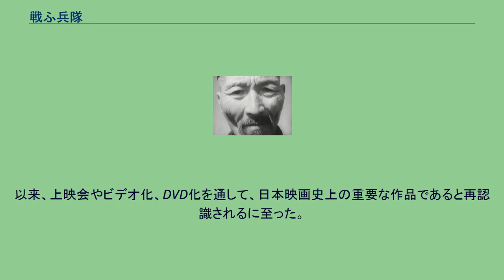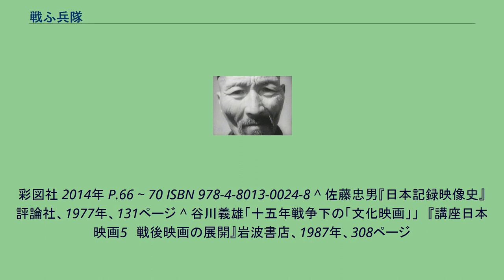戦ふ兵隊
日本の戦争映画(1945年以前)
『戰ふ兵隊』（たたかうへいたい）は、1939年（昭和14年）に製作された日本のドキュメンタリー映画である。
亀井文夫 監督、東宝映画文化映画部 製作。
内容が厭戦的と問題となり、検閲の上で上映は不許可となり、公開禁止となった。
その後ネガは処分され、幻の映画とされていた。
白黒映画、80分だが現存するのは66分のみ。
1937年（昭和12年）に始まる日中戦争下に戦意高揚を目的として、陸軍省報道部の後援の元、東宝映画文化映画部（のちの日本映画新社の前身の一部門）が企画製作した。
既に『上海 -支那事変後方記録-』などの戦記ドキュメンタリー映画を監督した実績がある亀井が監督に抜擢され、撮影は、監督の亀井をはじめ、カメラマンの三木茂、瀬川順一、録音技師の藤井慎一らが約5ヶ月武漢作戦に従軍して撮影された。
亀井は、当時のニュース映画や戦争映画に、兵隊が城壁の上で日の丸を振って万歳三唱する映画が氾濫していたため、これらとは違う映画を作ろうと考えていた。
陸軍からの支援が少なかったことも、戦闘シーン中心の構成を変更するきっかけになったという。
亀井は、戦争の中絶を内心願っていたのは確かだが、撮影で中国人と触れ合う中で「戦争で苦しむ大地、そこに生きる人間（兵隊も農民も）、馬も、一本の草の悲しみまでものがさずに記録したいと努力した」に過ぎず、本作が公開禁止になるとは思ってもいなかった。
東宝内では、1日に数回の試写会が1ヶ月もかけて行われ、本作を見た多くの人物が共感した。
桜井忠温（陸軍少将、小説『肉弾』の作者）や小松清も、亀井に賞賛と激励を送った。
しかし、こうした亀井の思いで製作された本作は、「家を焼き払われた子供たち」「ぼろぼろの軍旗を前に閲兵」「夫の死も知らずに送られた妻の手紙を読む戦友」などが登場する、当時の日本軍を描いた映画ではかなり異質な作品となった。
こうした内容が、内務省の検閲（日本における検閲参照）で厭戦的な描写であり「コミンテルンの指令による、新しいかたちの反戦的芸術」「『戦ふ兵隊』どころか『疲れた兵隊』」などと問題視され、映画は上映不許可となり、ネガは処分された。
亀井は、1941年（昭和16年）に治安維持法違反容疑で逮捕・投獄されて監督免許を剥奪されるが、その理由のひとつがこの映画であった。
戦後、釈放された亀井は、1946年（昭和21年）に昭和天皇の戦争責任を追及した『日本の悲劇』を製作したが、これもGHQの再検閲により、公開禁止の憂き目に会っている。
ネガが処分されたこともあり、戦後長らく幻の映画とされていたが、1975年（昭和50年）に1本のポジフィルムが発見される。
以来、上映会やビデオ化、DVD化を通して、日本映画史上の重要な作品であると再認識されるに至った。
ただし、オリジナルのネガが現存しないため、戦死した兵士を火葬するシーンが現存していない。
^ a b 「ボツになった『戦ふ兵隊』」『一億人の昭和史10 不許可写真史』 毎日新聞社 1982年 P.120 ~ 123 ^ a b c d 「亀井文夫「"疲れた兵隊"の顚末記」『一億人の昭和史10 不許可写真史』 毎日新聞社 1982年 P.120 ~ 121 ^ a b c 沢辺有司『ワケありな映画』
彩図社 2014年 P.66 ~ 70 ISBN 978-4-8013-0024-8 ^ 佐藤忠男『日本記録映像史』評論社、1977年、131ページ ^ 谷川義雄「十五年戦争下の「文化映画」」　『講座日本映画5　戦後映画の展開』岩波書店、1987年、308ページ